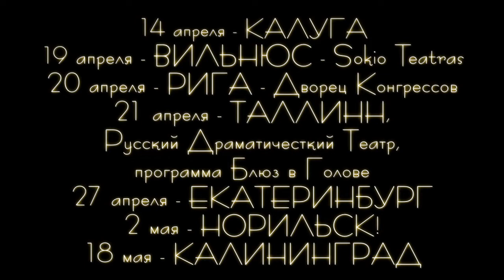Billy's band приглашают на концерт весеннего тура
24 марта - ПУШКИН - ОТМЕНЕН по причине организаторов
5, 6 апреля - МОСКВА - клуб 16 ТОНН. - През. Нового Альбома!
12 апреля - С-ПЕТЕРБУРГ, Клуб А2 - През. Нового Альбома!
14 апреля - КАЛУГА
19 апреля - ВИЛЬНЮС - Sokio Teatras
20 апреля - РИГА - Дворец Конгрессов
21 апреля - ТАЛЛИНН, Русский Драматичесткий Театр, программа БЛЮЗ В ГОЛОВЕ.
27 апреля - ЕКАТЕРИНБУРГ
2 мая - НОРИЛЬСК!